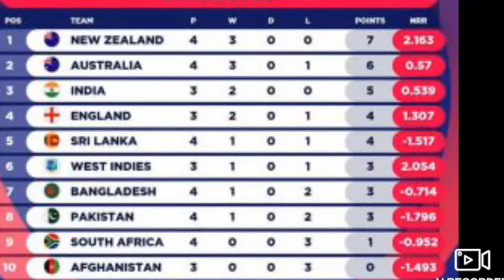Pakistani team Position in World Cup 2019|| Kia Pakistan Semi Final tak ja skay ga?